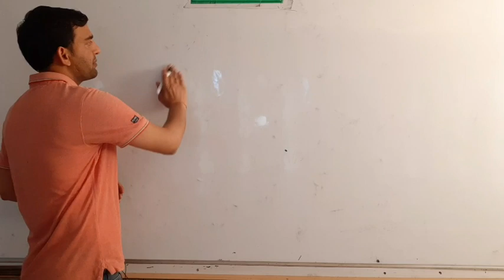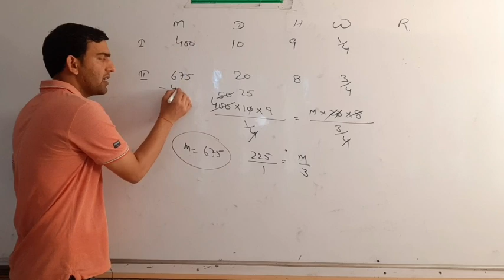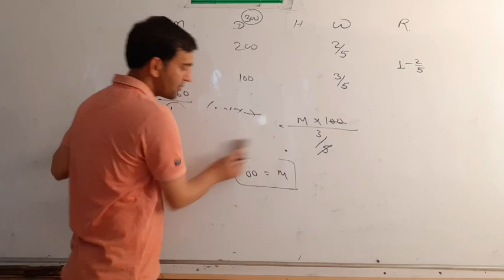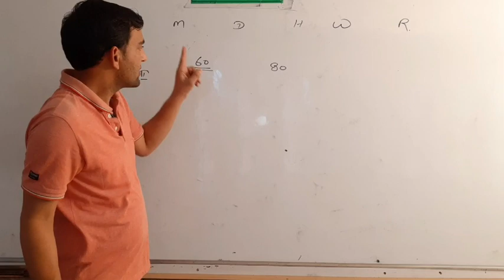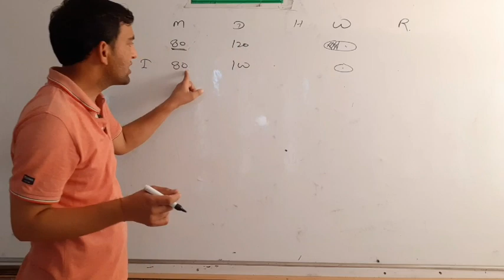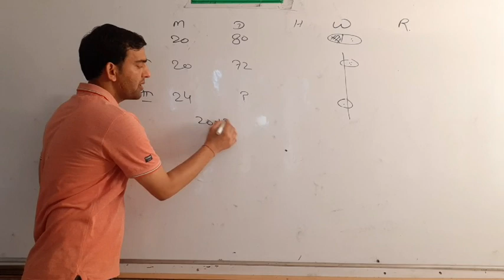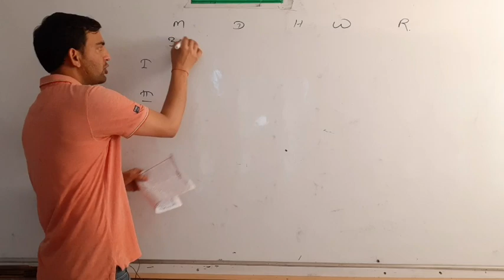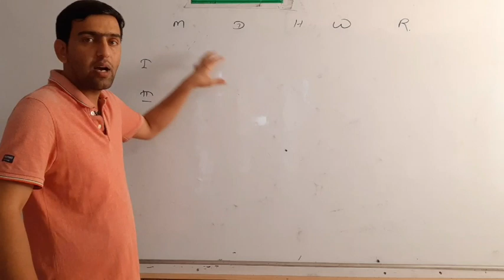unitary method | chain rule / ऐकिक नियम पार्ट -2 by: math with Om Jhajharia sir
◆ TEST SERIES ◆

◆ RAJASTHAN HISTORY ◆

◆ RAJASTHAN GEOGRAPHY ◆

◆ MATH ◆

High Court Group - D
Ras
Group d
Ssc
unitary method
chain rule
ऐकिक नियम